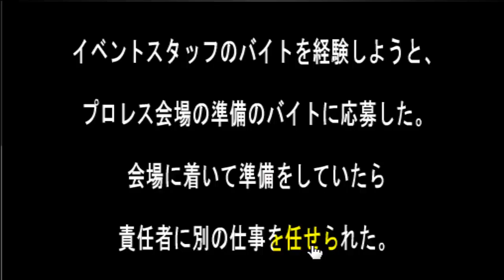イベントスタッフのバイト （その日暮らしからの脱出）